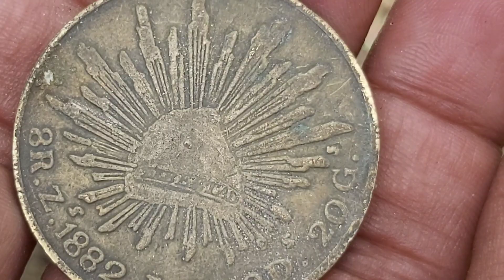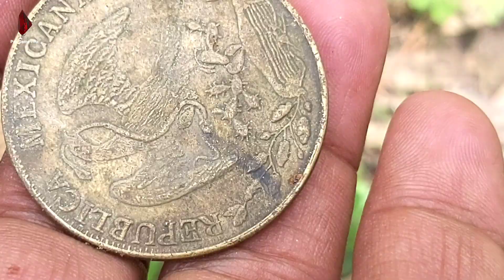Precious old coin found by metal detector | Precious coin of old age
200 year old coin found from metal detector I got this old coin from the old place where the old population used to live I've found very valuable coins from this place before old coins are very valuable and very rare my hobby is collecting old coins that's why i keep looking everywhere .